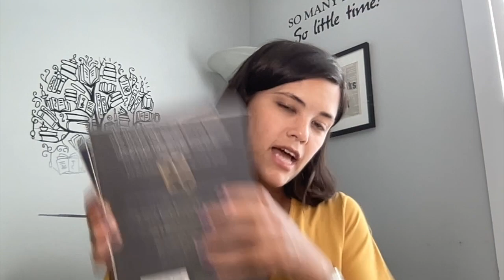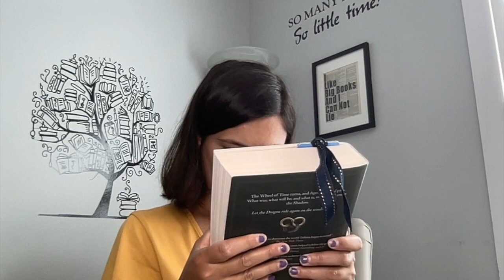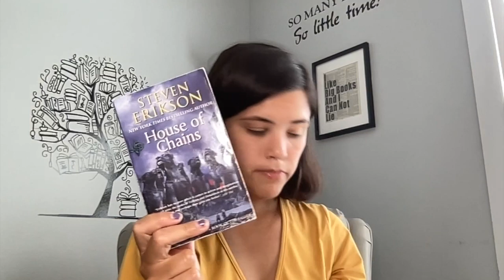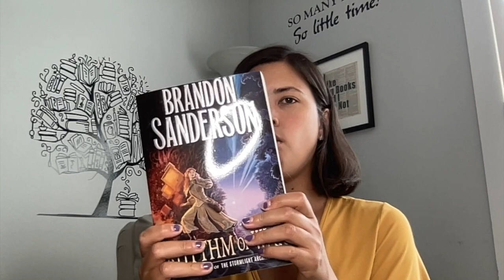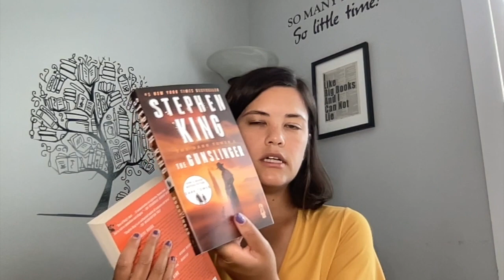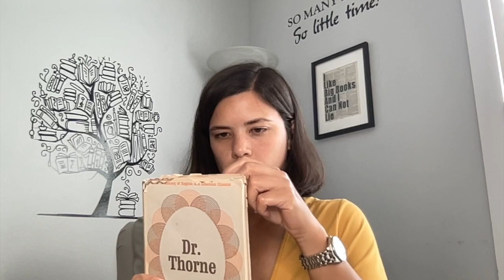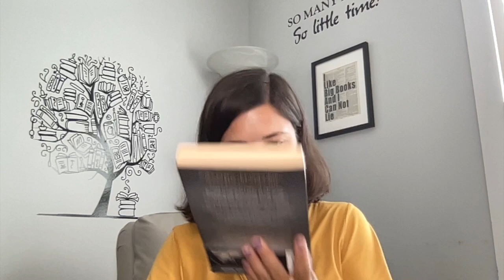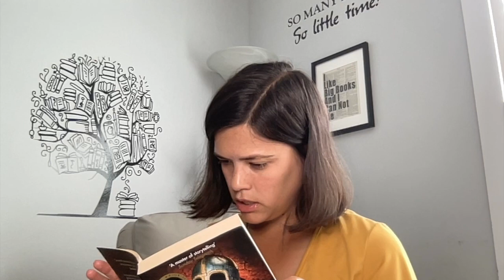7 Longest Books on my TBR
~OPEN ME~